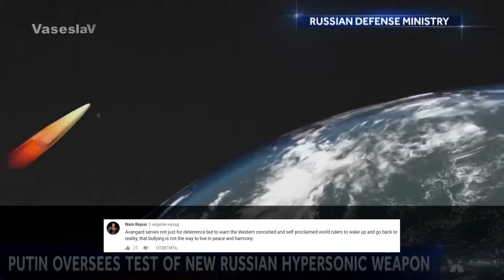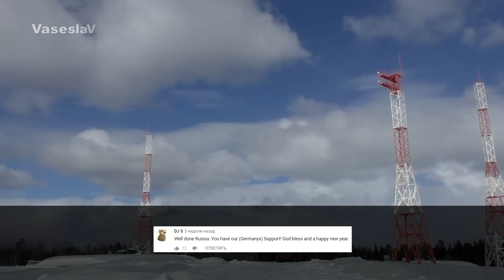Запуск ракеты комплекса "АВАНГАРД" - Реакция иностранцев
Запуск гиперзвуковой ракеты комплекса "Авангард"
Оригинал комментариев: